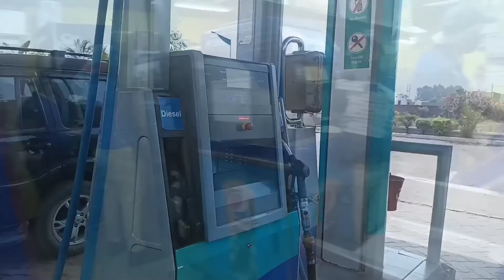Om Parvat Darshan | Kaalapani | Nanak matha Gurudwara | Last part | ROYAL ARORA